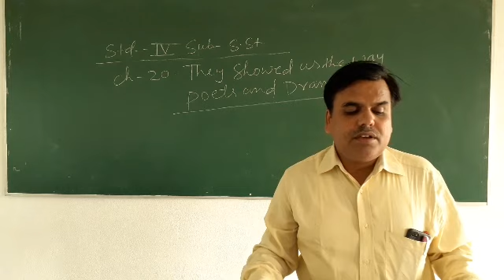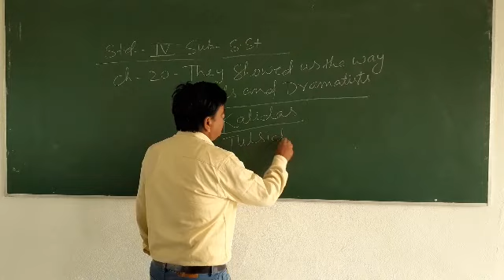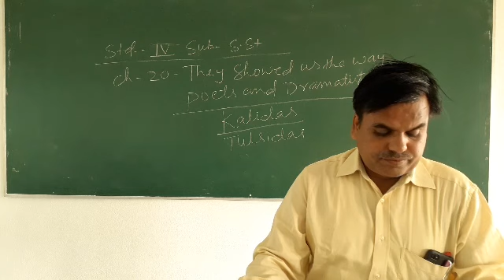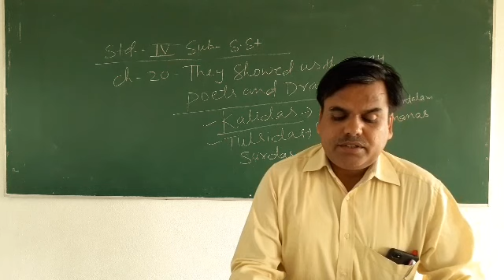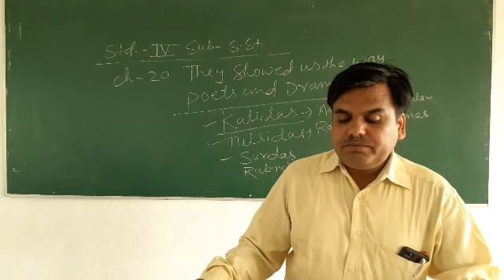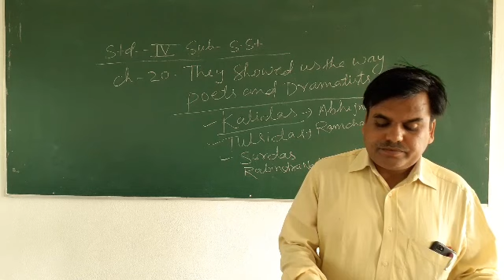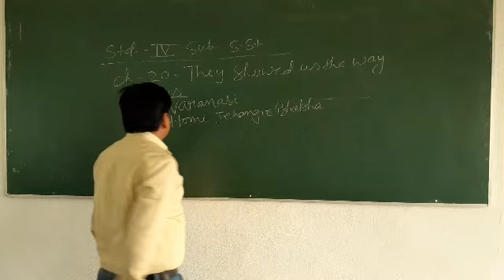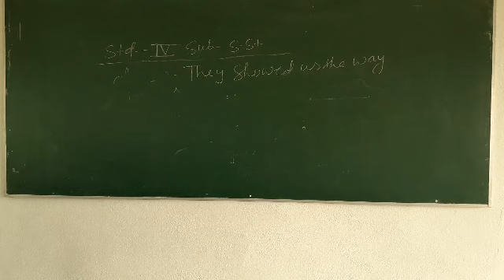Class 4 S.st